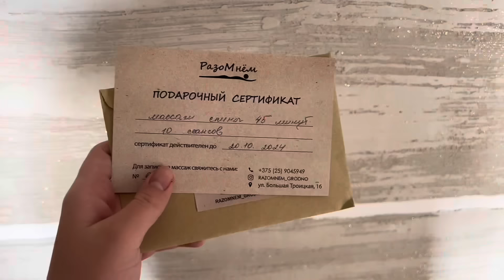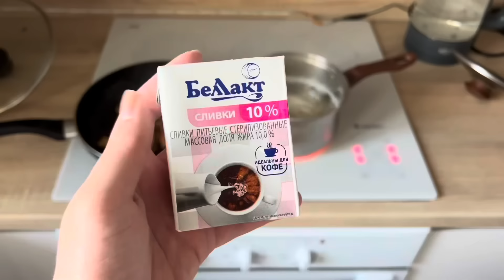Я ВЕРНУЛАСЬ В ШКОЛУ? зачем? как проходят мои дни летом?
Всем приветики, друзья мои!!!

Название конечно кричащее, но, к сожалению, так нужно хахаха, чтобы привлечь внимание.
Я действительно вернулась в школу, но до 31 августа. Почему? Смотрите в видео🌸